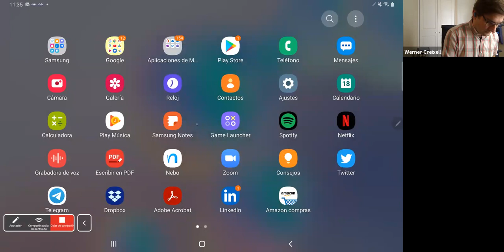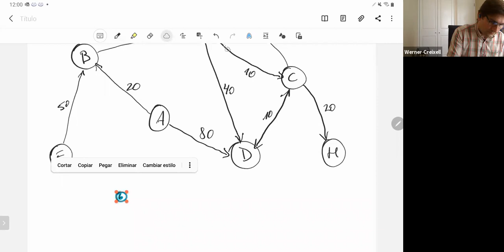Clase 20, Viernes 18 de Diciembre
Algoritmo de camino más corto: Dijkstra